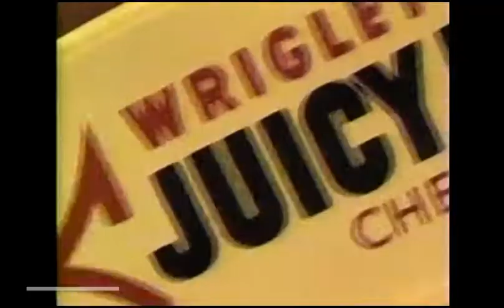Leonard Freeman Productions/CBS Television Network/Viacom "V of Steel" Enterprises (1971/1986)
Credit to Robloxyessidthekidno.
From an 1990s TBS Superstation airing of "Hawaii Five-0". This comes from the 24th episode of Season 3. Also includes promos for Nevada Smith, Tom & Jerry's Funhouse, and The Flintstones. For ClassicTVMan1981X, GH32143, Marcus Montgomery's Logo Archive, Jude A, and MsCrystal.

Sourced from archive.org.